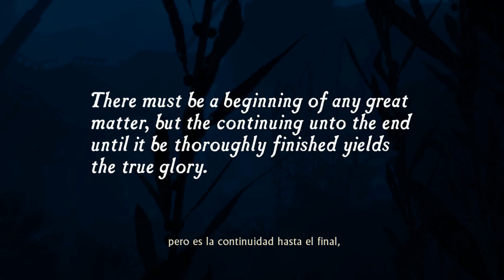The Nathan Drake Collection - Uncharted 1 - Gameplay Español - Capitulo 1 - 1080pHD 60fps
● The Nathan Drake Collection PS4 - El Tesoro de Drake.

Aquí tenéis mi nueva serie, Uncharted: The Nathan Drake Collection para PS4 que podréis ver a partir de hoy en el canal a los horarios que tenéis mas abajo. Sera la primera vez que jugare a esta saga, ya que no los hice en su momento en PS3 y que mejor manera de hacerlo que con esta remasterizacion :)

Los vídeos estarán gravados a Full HD 1080p 60fps y comentados en directo como siempre con el mejor humor y con un comentario apto para todos los públicos. Como siempre se agrade vuestro apoyo si os gusta la serie, Me Gusta, Favoritos, Comentar, Compartir, etc, etc.

Como siempre si tenéis cualquier duda, pregunta o sugerencia, no dudéis en dejar vuestro comentario siempre los leo todos y siempre es un placer responderos y si no estáis suscritos todavía no dudéis en hacerlo para no perderos ningún vídeo.

Podréis ver los capítulos los siguientes días y horas (aprox.) según vuestro país.

● España: De Lunes a Viernes a las 18:00

● México: De Lunes a Viernes a las 11:00 a.m.

● Perú: De Lunes a Viernes a las 11:00 a.m.

● Colombia: De Lunes a Viernes a las 11:00 a.m.

● Ecuador: De Lunes a Viernes a las 11:00 a.m.

● Venezuela: De Lunes a Viernes a las 11:30 a.m.

● Puerto Rico: De Lunes a Viernes a las 12:00 a.m.

● Chile: De Lunes a Viernes a las 12:00 a.m.

● Argentina: De Lunes a Viernes a las 01:00 p.m.

● Uruguay: De Lunes a Viernes a las 01:00 p.m.

-[ Argumento ]-

La historia de Nathan Drake comenzó en un barco de pesca frente a la costa de Panamá, y continúa en el tiempo para definir el concepto de aventura. Como Nathan Drake, seguirás las huellas de las leyendas en un viaje por todo el planeta.

Busca El Dorado, la legendaria ciudad de oro, con las notas del mismísimo Sir Francis Drake. Rememora el viaje maldito de Marco Polo por el Himalaya. Descubre la Atlántida de las Arenas que buscaba Lawrence de Arabia.

Todo ello jugándote su vida y amistades en una carrera para descubrir tesoros inimaginables antes que sus despiadados enemigos.

● Revive las 3 primeras aventuras de la admirada saga Uncharted, en 1080p y 60 frames por segundo con mejores texturas, modelados e iluminación.

- Uncharted: El tesoro de Drake.
- Uncharted 2: El Reino de los ladrones.
- Uncharted 3: La traición de Drake.

● Utiliza las nuevas características en Playstation 4 como el Modo Foto o consigue los nuevos Trofeos creados en exclusiva para este sistema.

● Uncharted: The Nathan Drake Collection solo incluye los modos de campaña para un jugador, no incluye los modos multijugador de los juegos originales.

-[ Ficha Técnica ]-

● Desarrollador: Bluepoint Games
● Producción: Sony
● Distribuidor: Sony
● Lanzamiento Europa: 07/10/15
● Género: Aventura, Acción, Plataformas
● Modos: Modo campaña
● Jugadores: 1
● Online: No
● Idioma: Completamente en Castellano
● PEGI: 16
● Plataformas: PS4
● Formato: Blu-ray
● Precio del juego: 64,95 € (aprox)